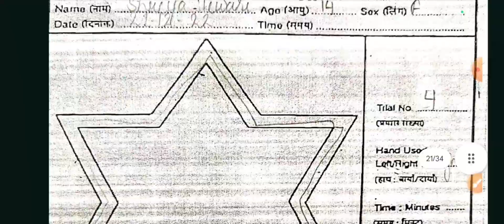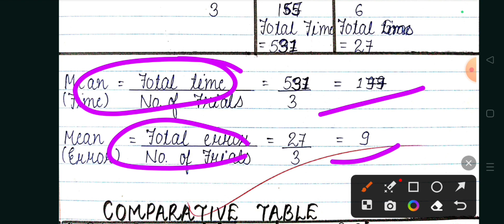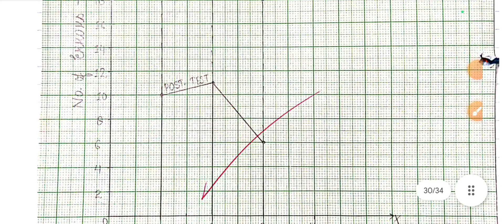Transfer of Learning through Mirror Drawing,Theoretical&Practical Aspects,English Medium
RMadhvan yrkkhupdates sudhamurthy benstkes # varanasi vikram wildcookbook cricketMania ravan jai_sri_ram deepawali dhanteras ayodhya deepotsav # sri_ram ...